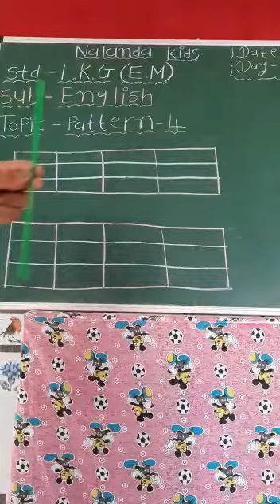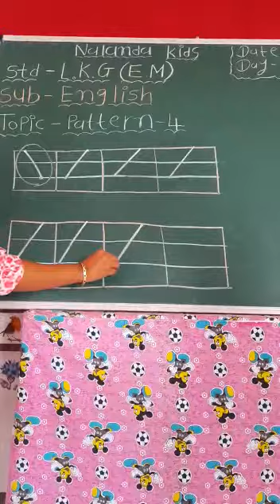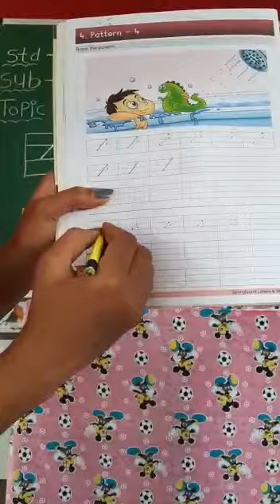Nalanda Kids || LKG ENG MED || English || Pattern-4